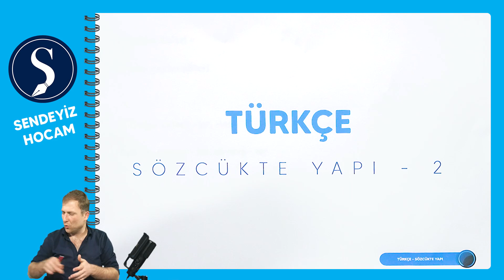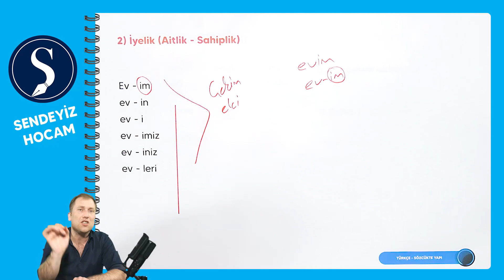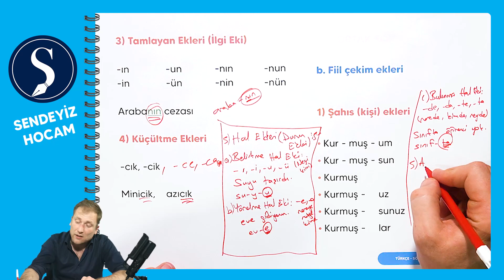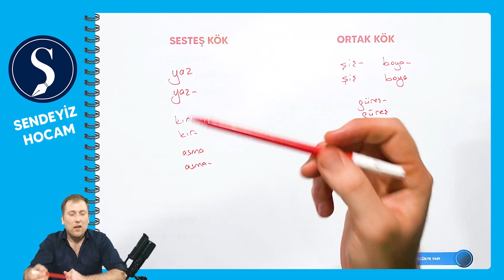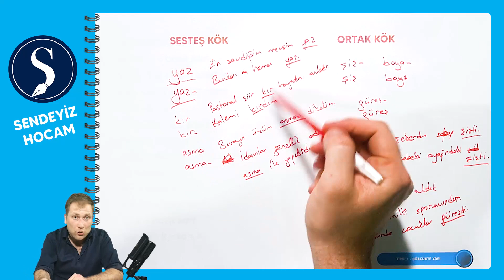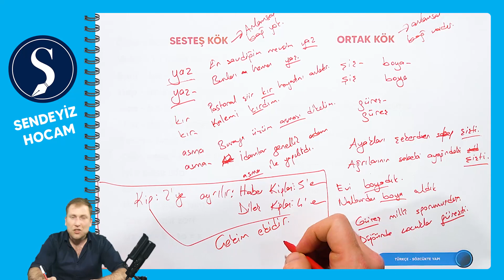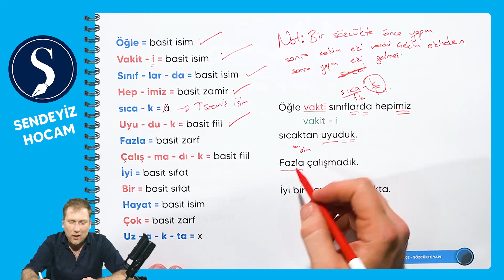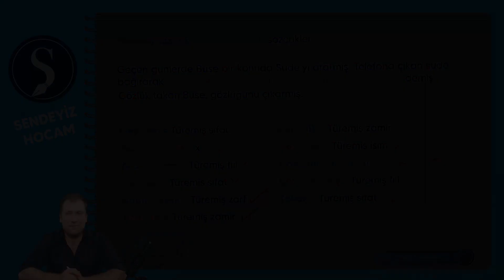Sözcükte Yapı 2. Bölüm - Ahmet Yener UYSAL - TYT Türkçe 2022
TYT - Türkçe - Sözcükte Yapı 2. Bölüm
PDF:

Kök (İsim Kökleri - Fiil Kökleri)
Ek (Yapım Ekleri - Çekim Ekleri)
Gövde (İsim Gövdeleri - Fiil Gövdeleri)
Yapı Bakımından Kelimeler (Basit - Türemiş - Birleşik) Konu Anlatımı
Basit, Türemiş, Birleşik Sözcükler Konu Anlatımı